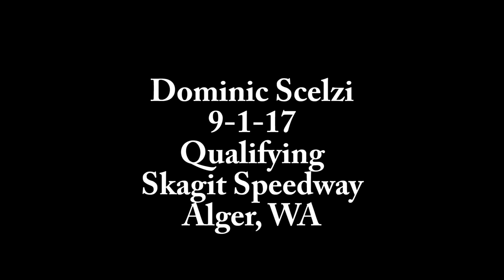Dominic Scelzi 9-1-17 Qualifying WoO Skagit Speedway Alger, WA